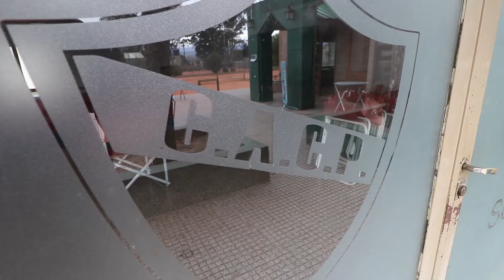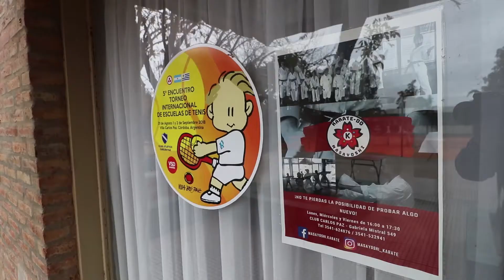ENCUENTROS CPTV OJO DE LA CIUDAD 111 RAMON AMAYA Y LOS CLUBES MAYO 21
EL OJO DE LA CIUDAD RECIBE CARTAS (Y NO DE AMOR) DE "IL POSTINO" RAMON AMAYA. LUEGO DE LOS SALUDO DE RIGOR Y DE LOS CHISTES, NOS PONEMOS SERIOS Y HABLAMOS DE LOS CLUBES DE LA VILLA...ALGO QUE COMO PERIODISTA, EL QUERIDO RAMONCITO  CONOCE Y MUCHO...